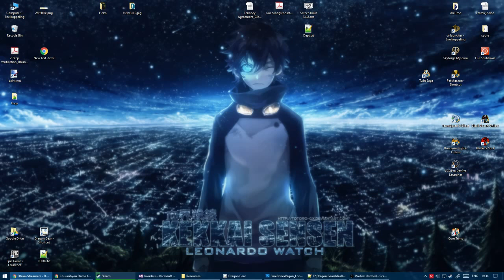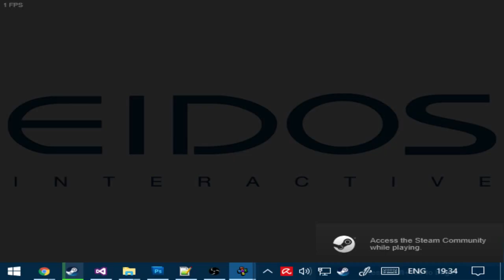Figuring out the controls - Tomb Raider1 - Random plays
Yea.. old games have weird controls